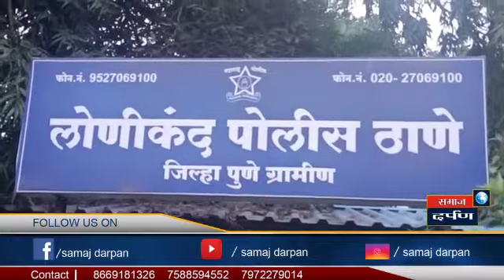श्रावणी सोमवार निमित्त पत्रकार बांधवांकडून पोलीस बांधवांना फराळाच्या साहित्याचे वाटप